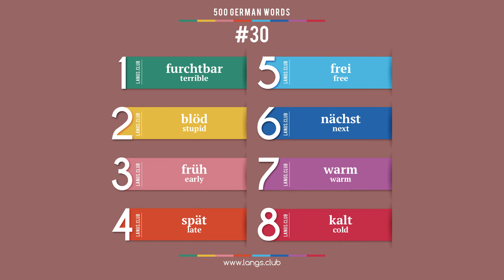#30 - German language – 500 basic words. Learn German on your own.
# 500 basic German words.

1  furchtbar  terrible
2  blöd  stupid
3  früh  early
4  spät  late
5  frei  free
6  nächst  next
7  warm  warm
8  kalt  cold

Start learning German today
Learn German fast
German online
Flashcards with German words
Learn German on your own
Learn German free